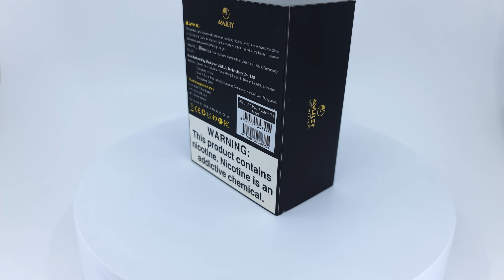Uwell Amulet Pod System Kit Product Showcase